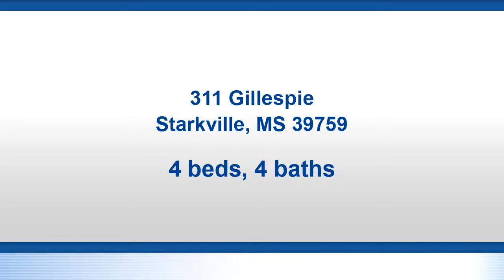Residential for sale - 311 Gillespie, Starkville, MS 39759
It's truly one of a kind & seldom found in our market.  Dating back to 1906 this magnificent home offers space, towering ceilings, wood flooring, updated baths, kitchen & gorgeous landscaped yard! Formal living, exquisite parlor, casual & comfortable family room and 4 bedrooms, 31/2 baths.   Porches at front & back offer sitting room to enjoy cool afternoons & evenings.  Located in the central downtown district this beauty is walking distance to MSU and downtown. With just over 3900 square feet, there is room for everyone.

Bedrooms: 4
Bathrooms: 3 full and 1 half
Square Feet: 3912
Price: $599,900

StarkvilleHomeTeam.com
05/08/2019 03:16:02 pm

Last modified: